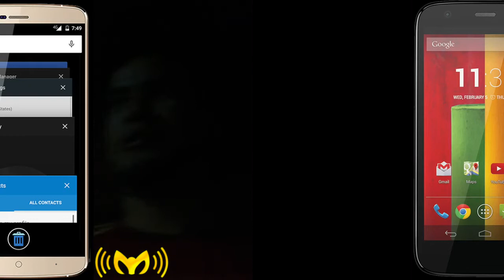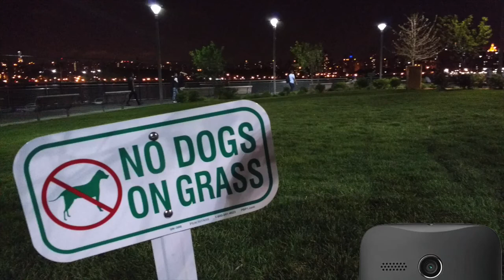Elephone P8000 VS NUEVO Moto G 2015 Cámara, Video, Audio, Completo